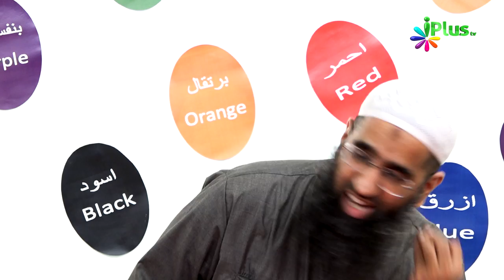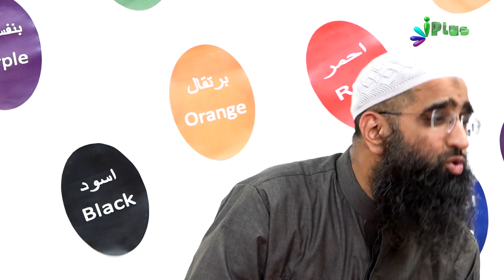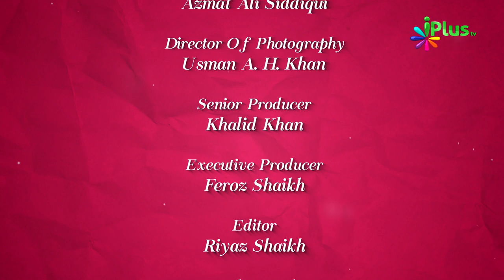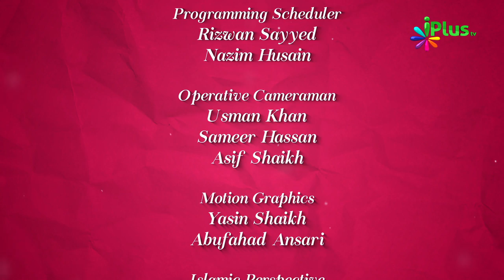Bachchon Se Namaz Me Hone Wali Ghaltiyan - Colours Of Islam Ep 68 By Zaid Patel iPlus TV